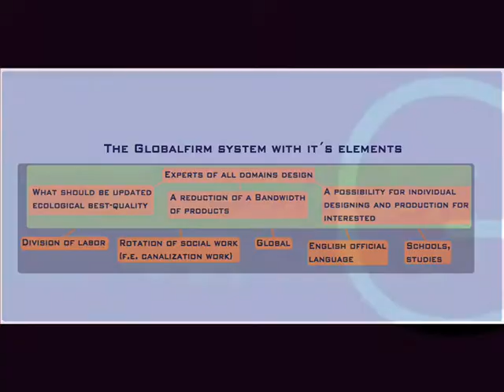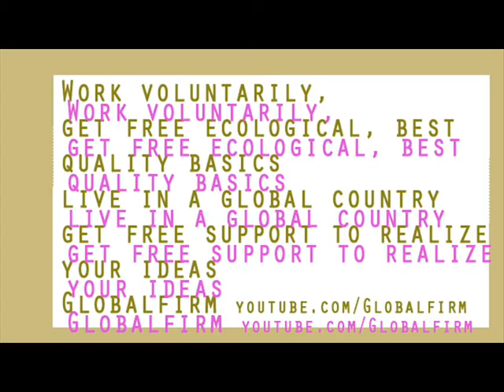Not a riot Globalfirm